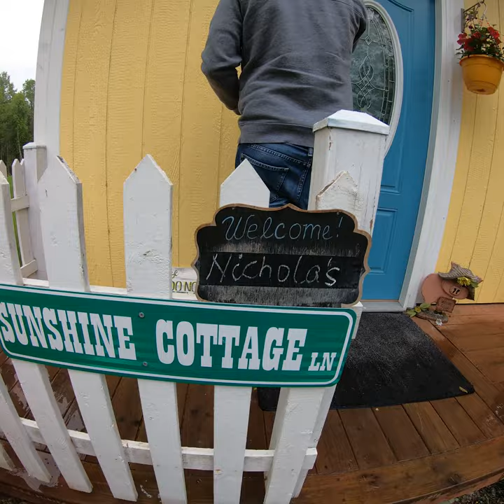Sunshine Cottage Talkeetna